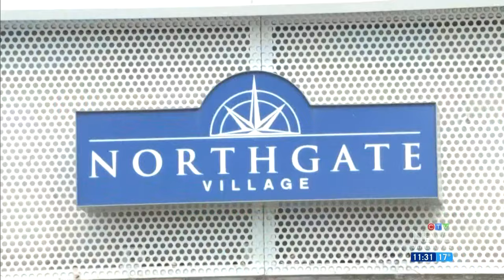Man killed in 'targeted' shooting in Burnaby, vehicle on fire found nearby: RCMP